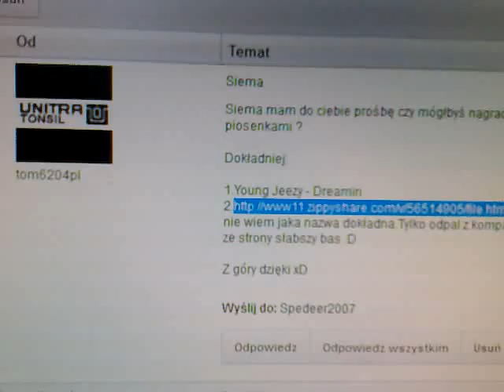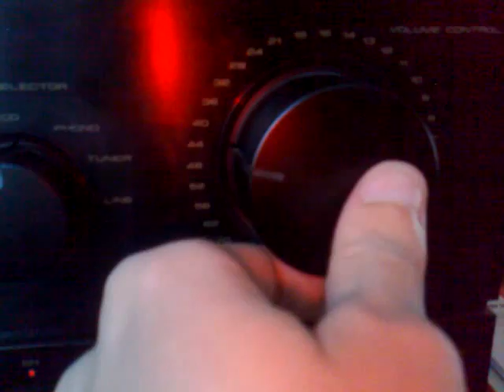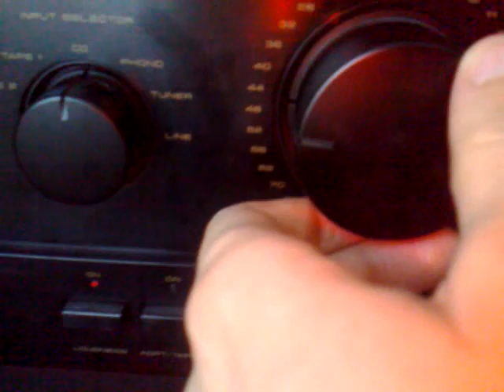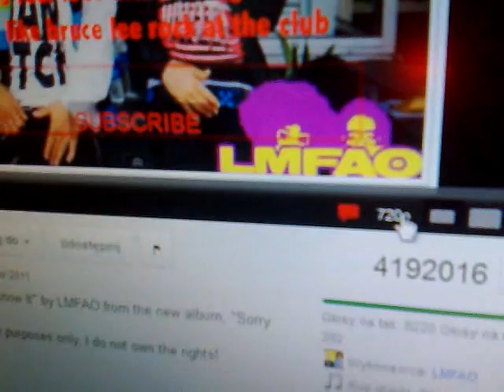Film na życzenie.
I innych
Nie widać wychyłu bo nie włączyłem trybu 30fps ;/
Ale ogólnie wychył mały a bas bardzo mocny.